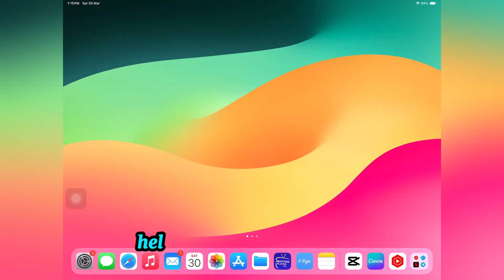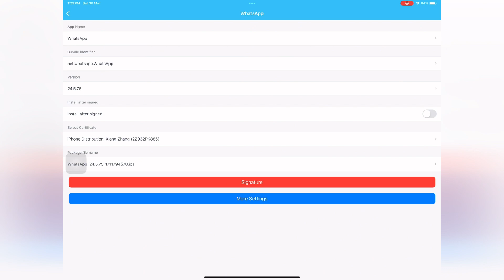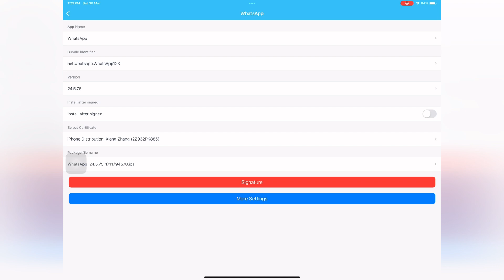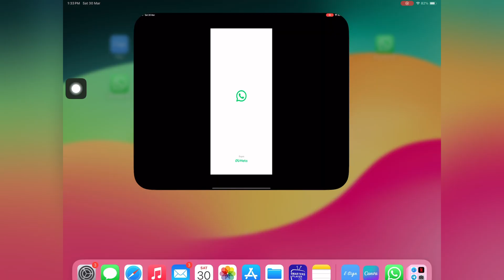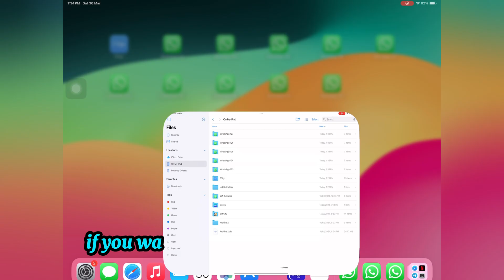How to install whatsapp on ipad | Clone Apps Free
in this video you will learn how to install whatsapp on ipad and how to clone apps.
So Backup your Device Before Start.

Restore Old Whatsapp Backup.

Sideload Apps Using PC alternative to ESign.

check out another videos.